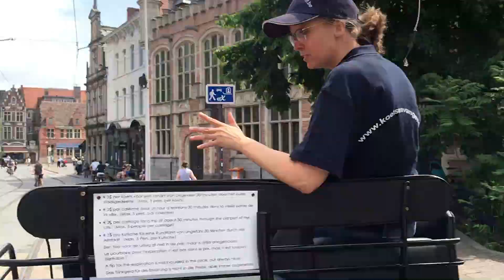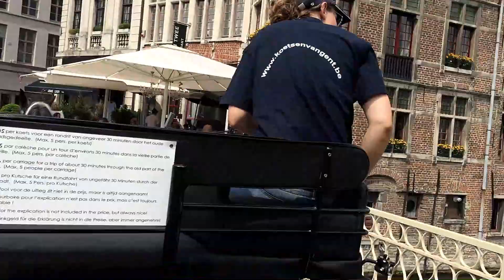Glimpse of Ghent-The Wonderful City of Belgium